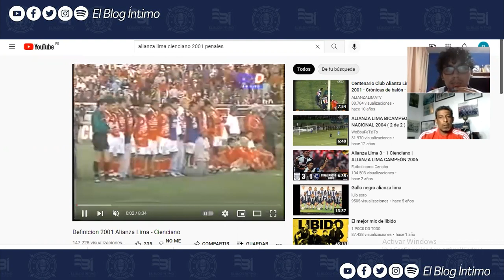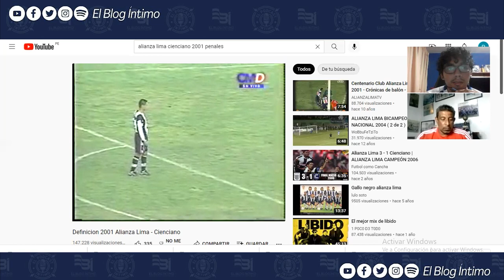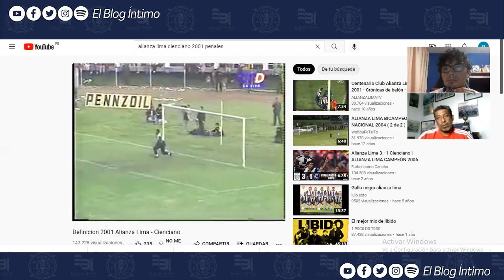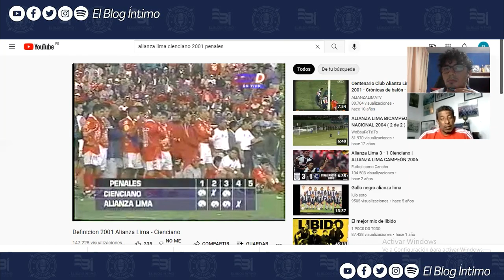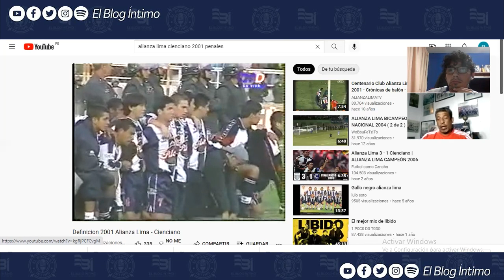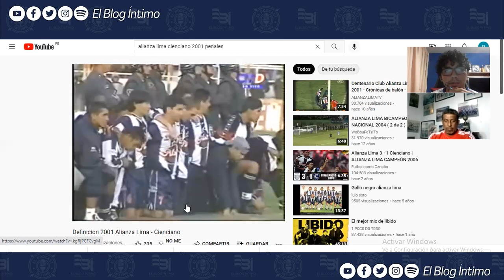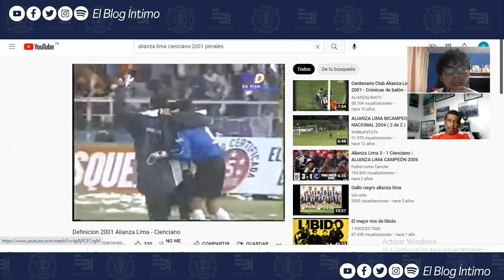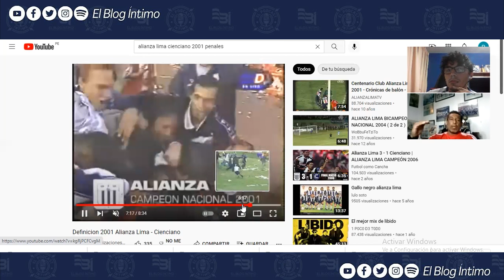José Soto - Entrevista y reacción al título del centenario | 20 años: Alianza Campeón 2001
Hoy toca hablar con el gran Pepe Soto, uno de los principales referentes de aquel Alianza Campeón del Centenario, en el año 2001. Te traemos su testimonio sobre su participación en el hito que representó para el club campeonar en el año de su centenario.